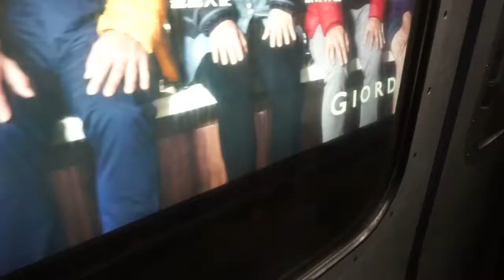Exploring an Abandoned Christian School in Hong Kong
Exploring an abandoned school in Hong Kong, China with some of my personal mates. Hope you like the video!